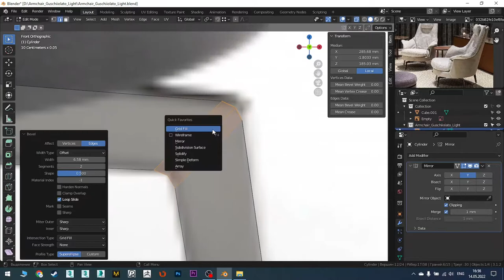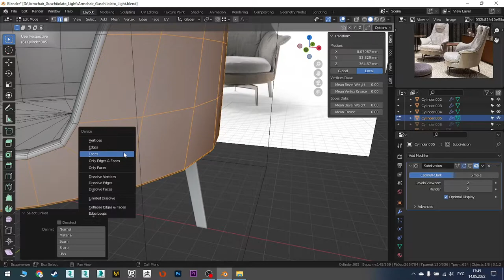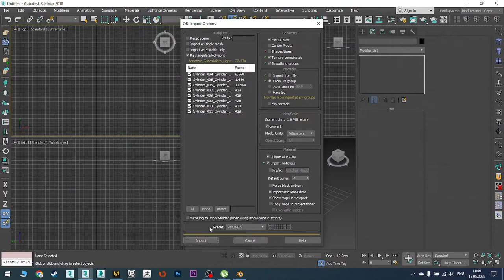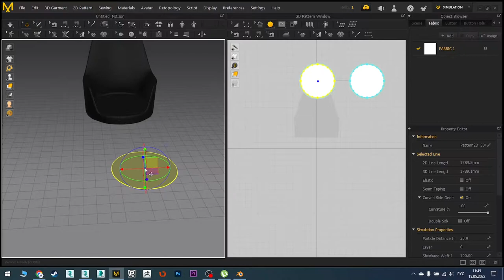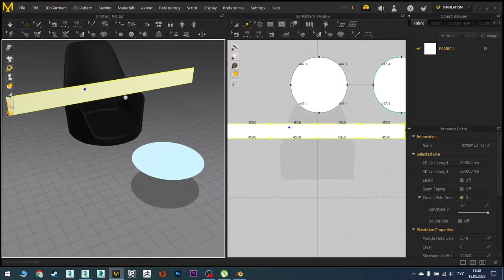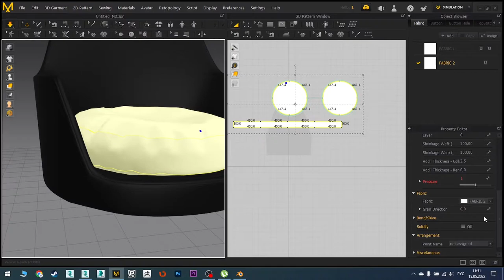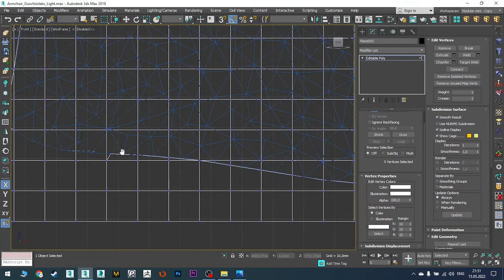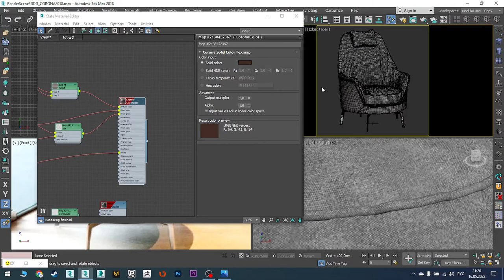Modeling Armchair Flexform Blender, 3ds Max, Marvelous Designer, Corona Render